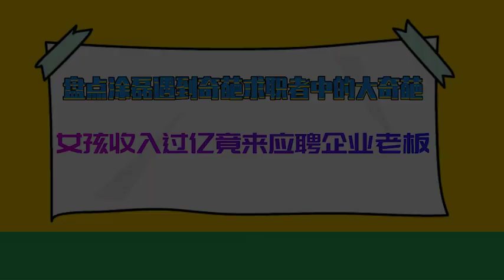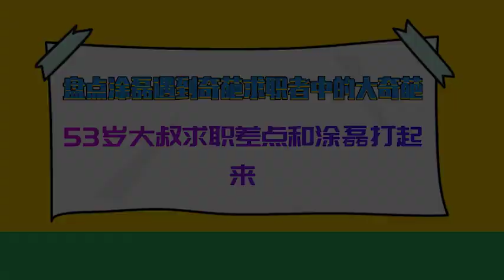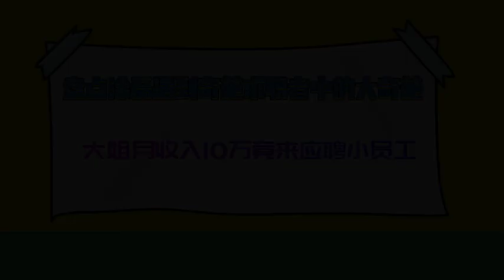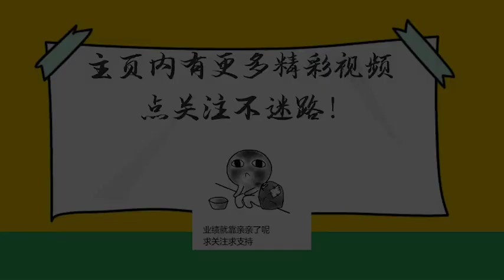盤點奇葩求職者中的大奇葩，女子身價過億來應聘，老板：挖苦人？《非妳莫屬》奇葩求職